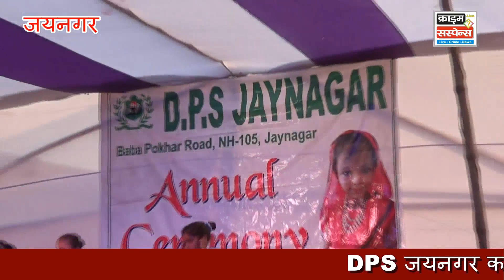DPS जयनगर (6)